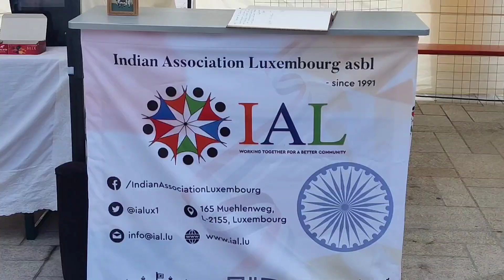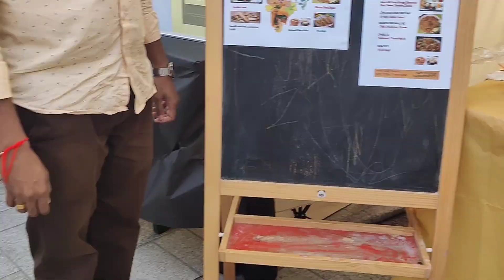🔥🇱🇺Luxembourg-India🇮🇳 friendship day🤩